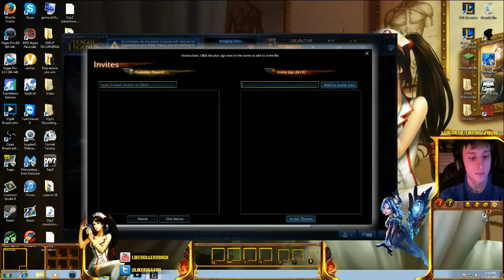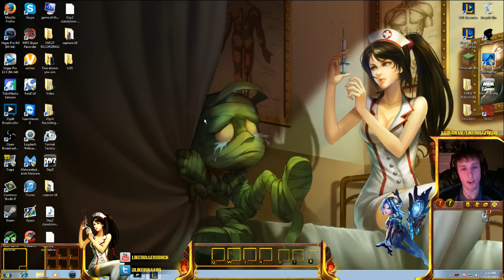12 hr character ends (Confusion) STREAMING DAYZ NOW!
I also want to welcome all the new viewers! Welcome to the LB ARMY!